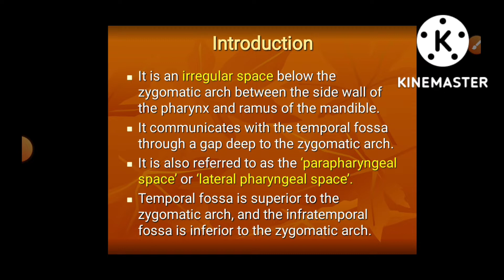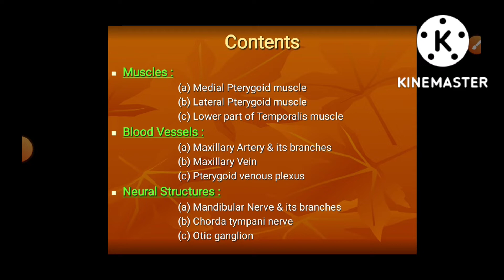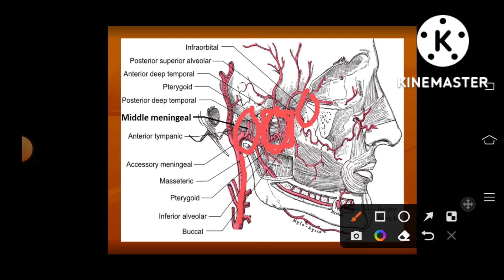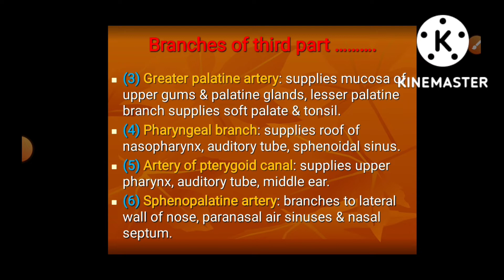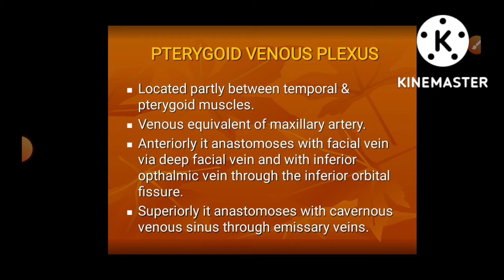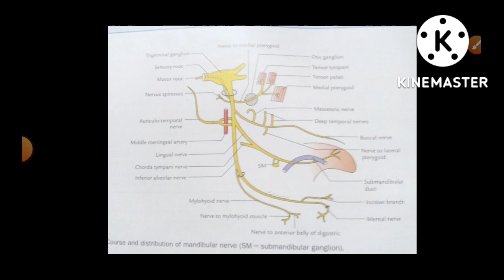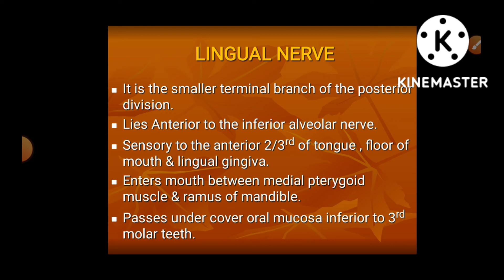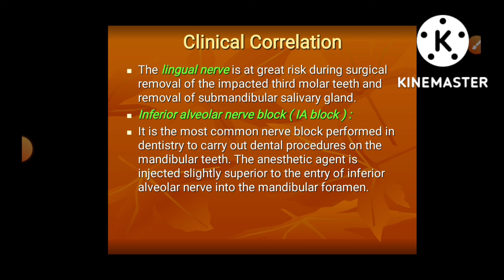Infratemporal fossa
Why is the infratemporal fossa important?
what is Infratemporal fossa?
What are the important contents of Infratemporal fossa?